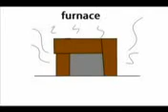Grow Old With You